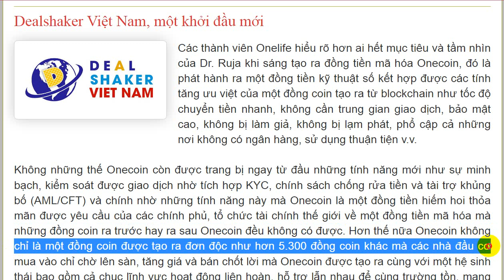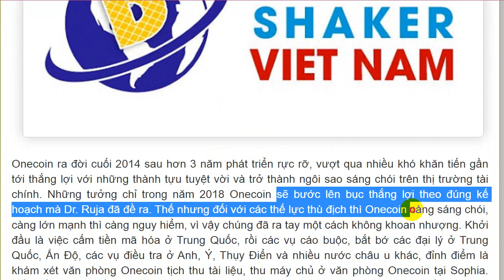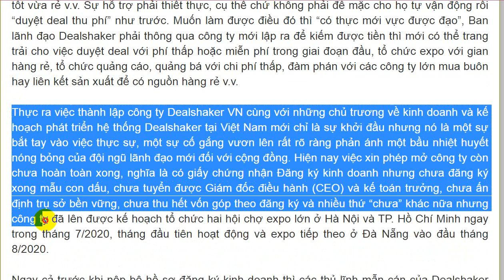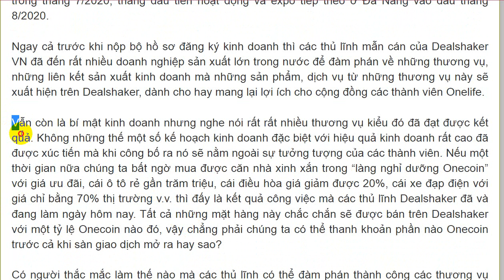Dealshaker Viet Nam OneCoin Exchange Approved New Beginning || OneCoin Buy And Sell Viet Nam Accept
OneCoin Buy And Sell Viet Nam Accept
Dealshaker Viet Nam OneCoin
OneCoin Exchange Approved